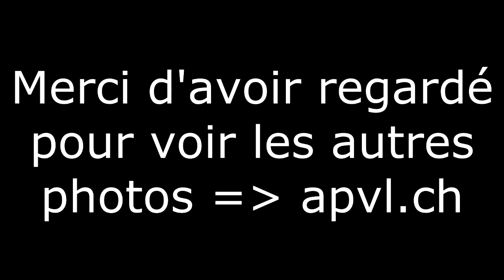approche d'un vautour fauve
Une approche de vautour fauve à Rémuzat